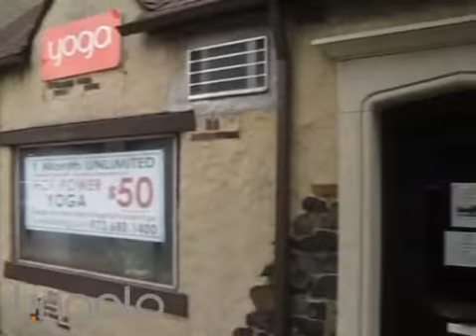move well. Episode 1: Hot Power Vinyasa Yoga Demo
This is a demo of Hot Power Vinyasa done at Garden State Yoga in Bloomfield, NJ.